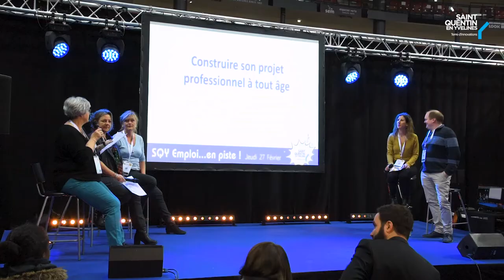SQY Emploi... En Piste 2020 - Conférence "Construire son projet professionnel à tout âge"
Anim'Emploi du forum de l'emploi "SQY Emploi... En Piste" : Conférence "Construire son projet professionnel à tout âge" animée par Christiane BUISSON - Cité des Métiers SQY, Anne Capitant - Consultante en Bilan de compétences, DABM 78, Armelle Lemestre – Consultante ASCO VAE,
Rémi Chevet - Conseiller en Evolution professionnelle,Transitions Pro Ile de France